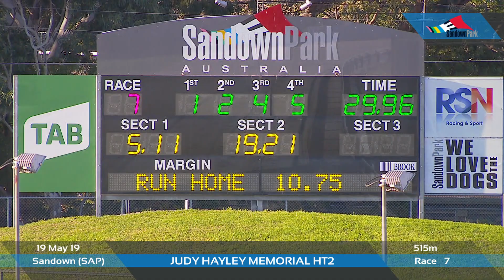SAP SUN 19 MAY 19 R7